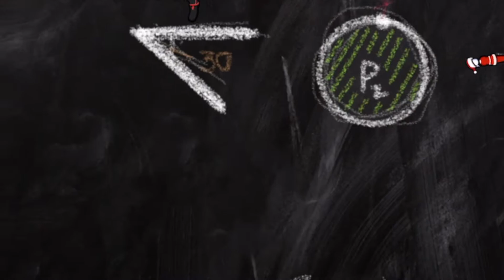Golf Blitz Hole in One #20 Never Give Up!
My latest hole in ones gameplays

Swing that like Button and don´t forget to follow!
Level 50 - Team Phoenix Society
Live Streams Tuesday´s and Thursdays 21:00 Lisbon Timezone